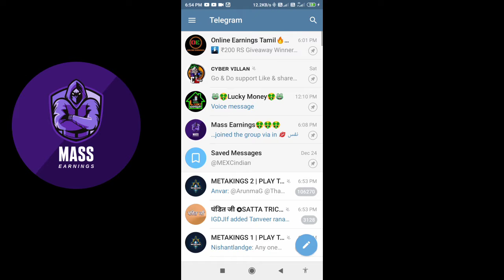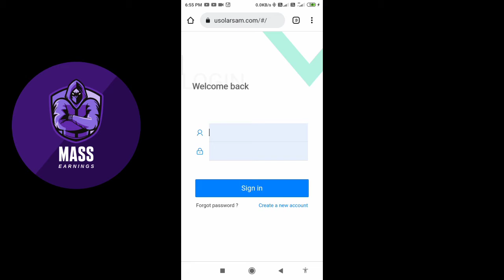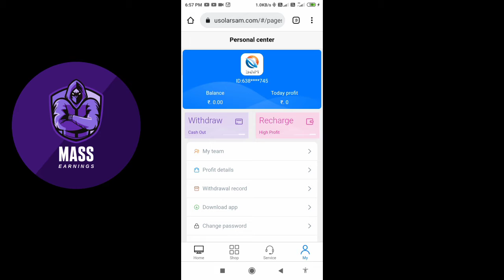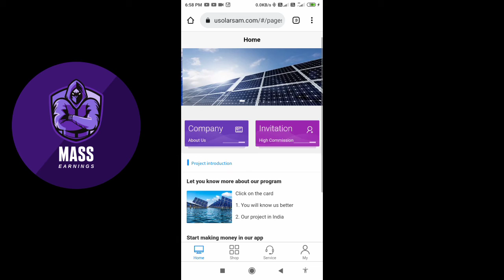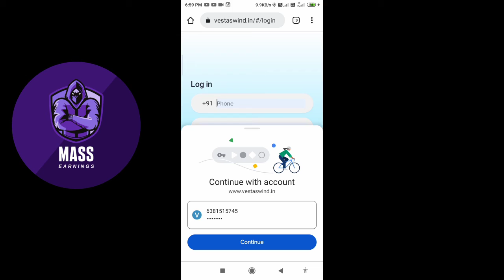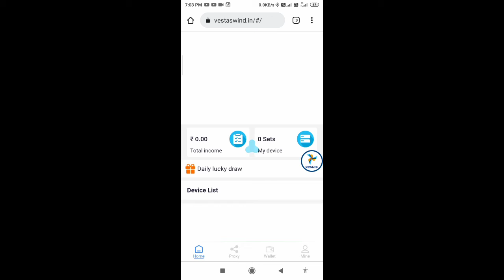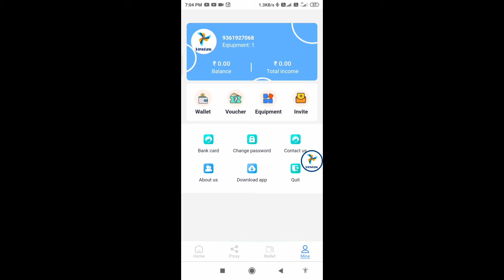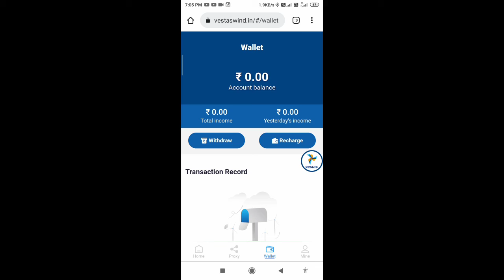New 2 power bank earning app 500₹ free earning don't miss it guys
refer code:166555

refer code:28375378